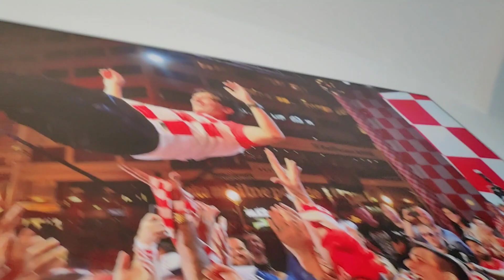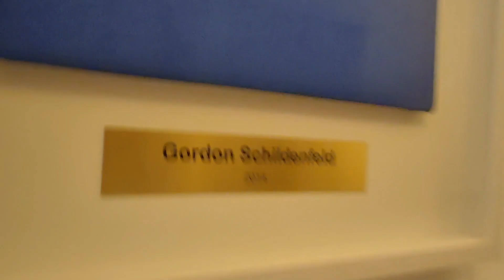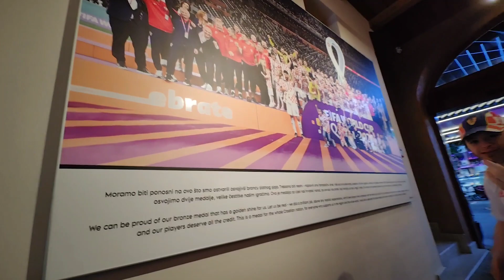Restoran The Family vlasnik Zlatko Dalić u Varaždinu.